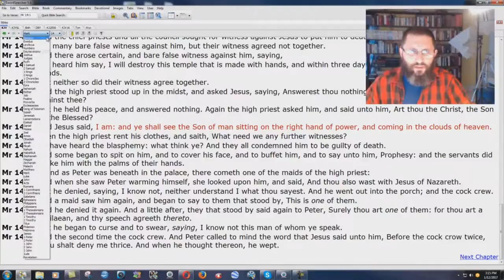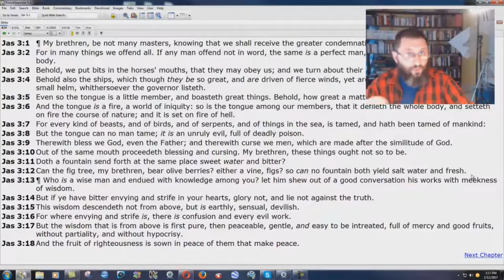Swearing Is For The Lost, NOT The Saved!